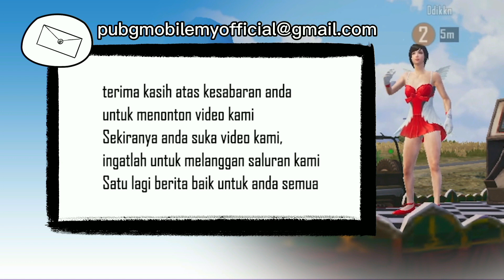EP10 | 🔥Lihatlah bagaimana Faze's Korpaix mencari buah fikiran💥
🔥Lihatlah bagaimana Faze's Korpaix mencari buah fikiran sebelum merancang serangan ke atas Orange Esports dalam episod  drama mingguan battleground!💥